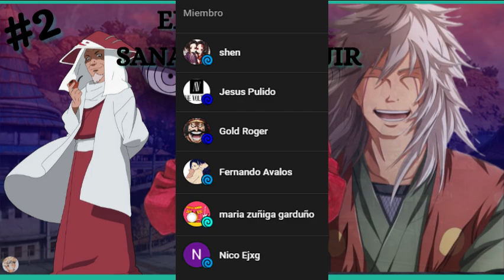QHPS Naruto Era Parte Uchiha Y DESPERTABA Un Dojutsu LEGENDARIO Debido al ODIO❓| Cap 2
Después de que su equipo lo dejará fuera, Naruto decide caminar por las afueras de la aldea, lo que desencadena una cadena de eventos que enviarán a Naruto por un camino que sacudirá el mundo Shinobi. Pero, ¿será capaz de enfrentarse a lo que encuentra en él? ¿O se sentirá abrumado por eso?

ESPERO Y DISFRUTEN DEL FIC.

Este fic es de propiedad de  Phoenixsun y no mío,

Link de la fic en el primer capitulo